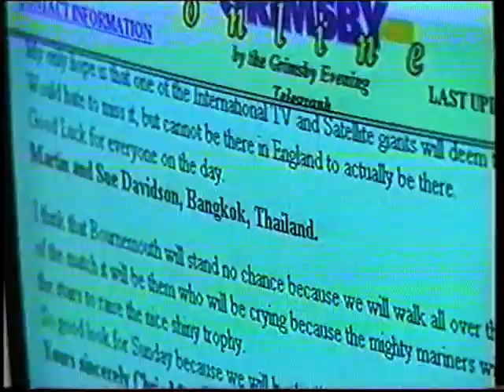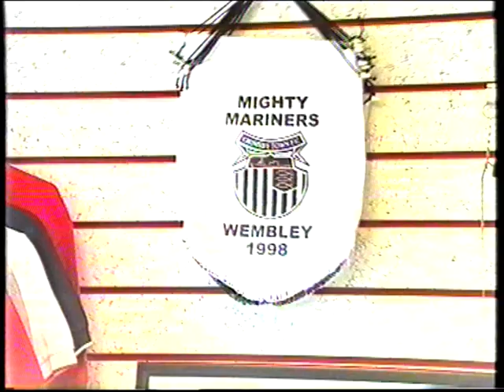Preparations for Auto Windscreens Final (first time at Wembley), Calendar 1998